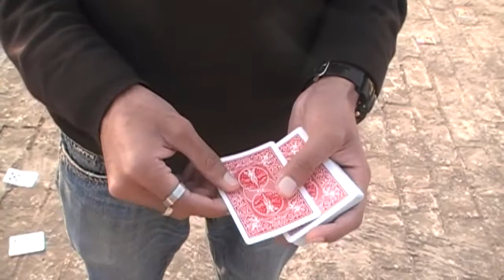Street Magic by Himanshu